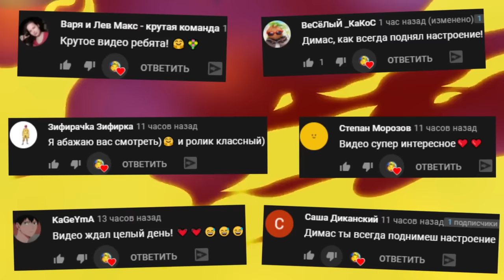ВЫЖИВАНИЕ В ШКОЛЕ БАЛДИ ХЕДКРАБ И ЗОМБИ В ГАРРИС МОД ► Garry's Mod